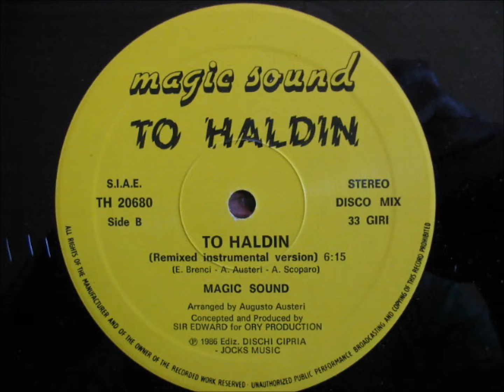MAGIC SOUND - TO HALDIN (Remixed instrumental version)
By request.

Label:TH -- 20680
Format:Vinyl, 12", Maxi-Single, 45 RPM
Country:Italy
Released:1986
Genre:Electronic
Style:Italo-Disco